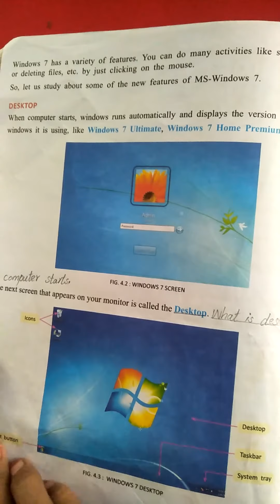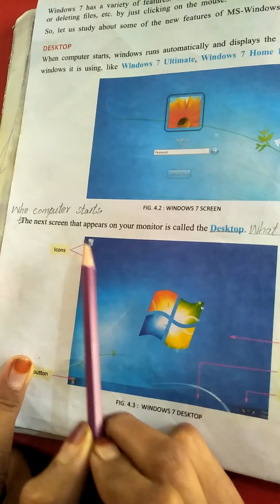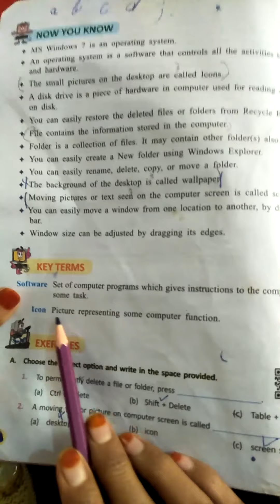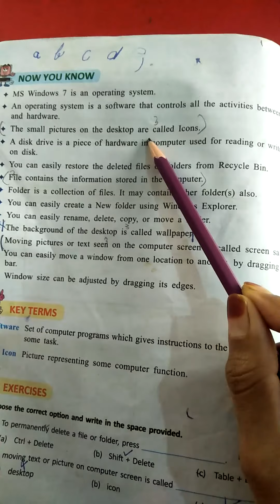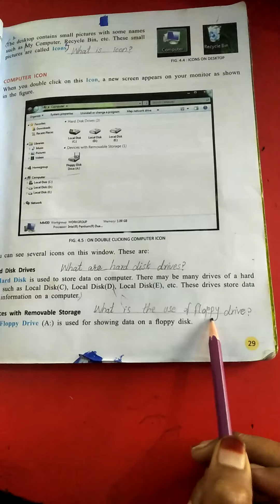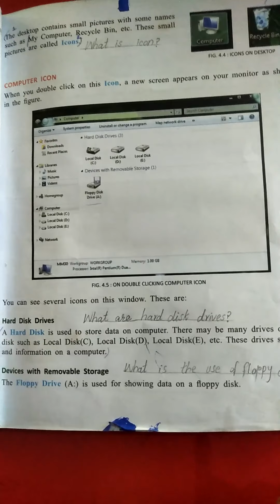2nd Lecture 5 12 2020 4th class